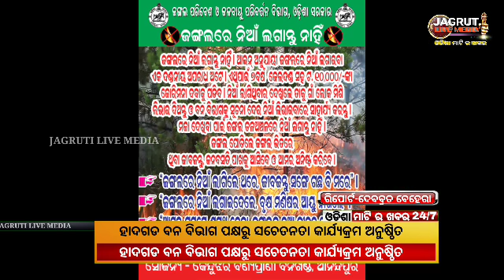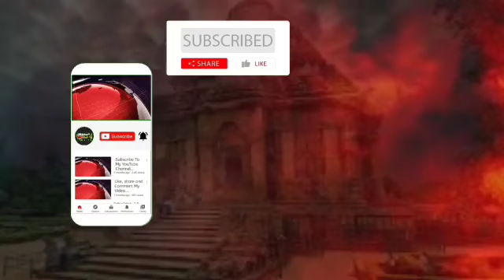ବନଖଣ୍ଡ କୁ ନିଆଁ ଦାଉ ରୁ ରକ୍ଷା କରିବାକୁ | ତିନୋଟି ଭାଷା ରେ ସଚେତନତା@jagrutilivemedia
ବନଖଣ୍ଡ କୁ ନିଆଁ ଦାଉ ରୁ ରକ୍ଷା କରିବାକୁ  ତିନୋଟି ଭାଷା ରେ ସଚେତନତା‎